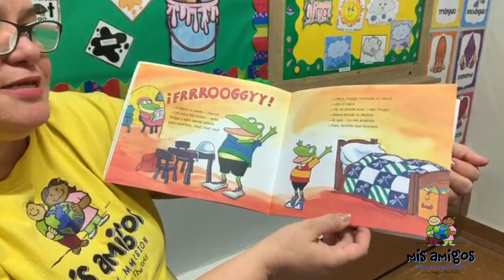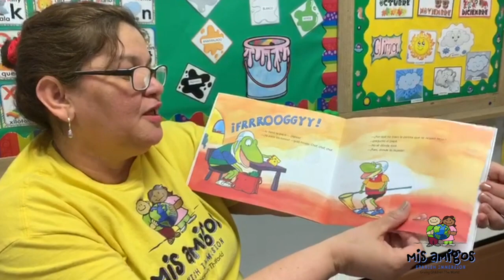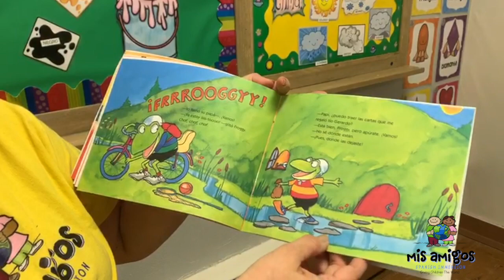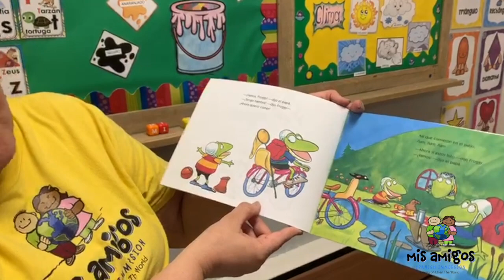CUENTOS PARA NIÑOS, VAMOS FROGGY.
Te presentamos uno de los cuentos favoritos de los niño. La Maestra Ivette nos hace una narracion muy linda.Espero que lo disfrutes en familia y aprendas Español con nosotros.